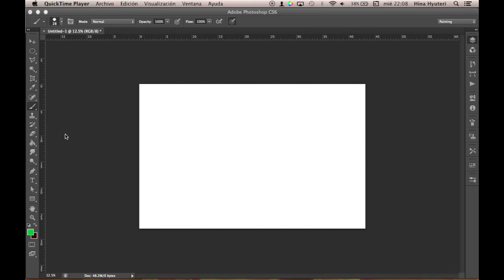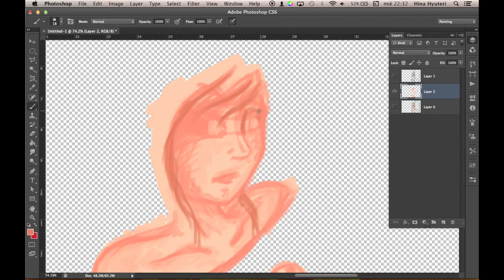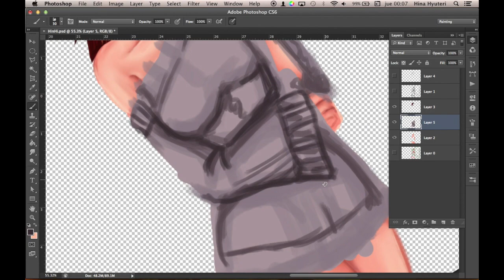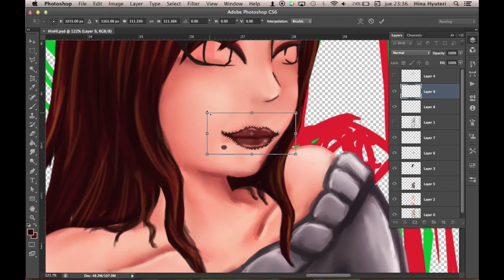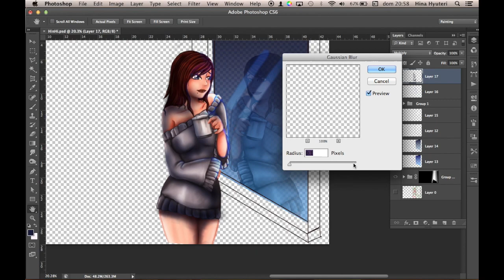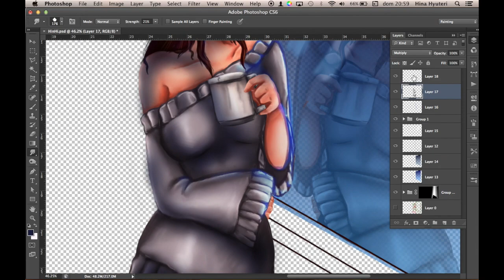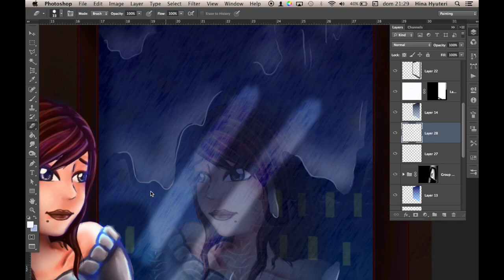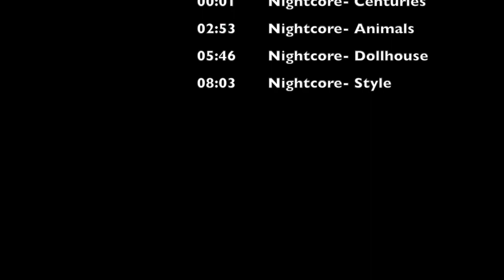Speed Paint - Photoshop OC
Speedpaint por Hina Illustrator Hina Hyuteri
:D un trabajo rapido que se hizo a lo largo de 4 días espero les guste y un saludo a esas lindas personitas con las q conversaba xD y salen en el video.